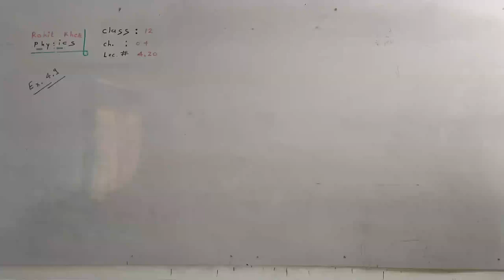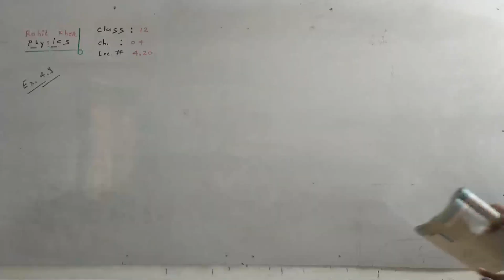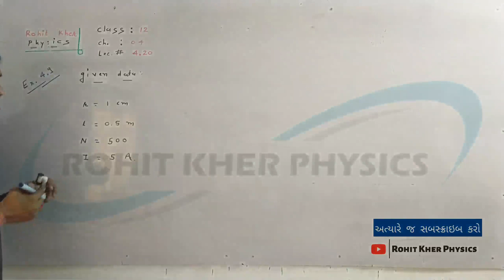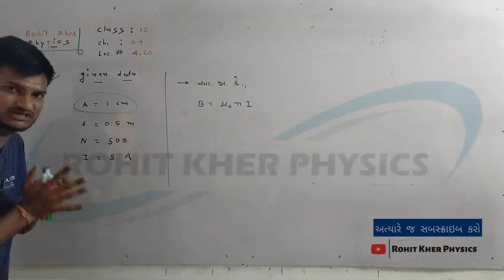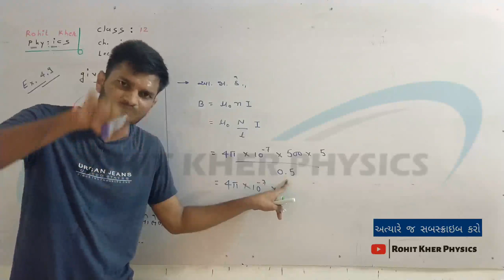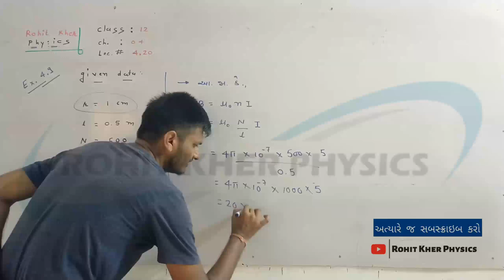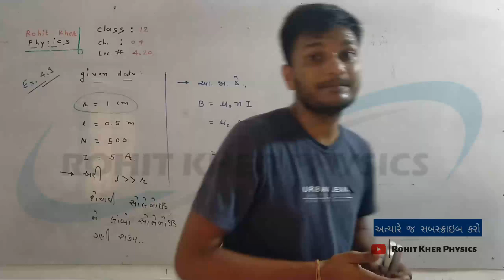4.20 ઉદાહરણ 4.9 | Chapter 4 | Physics | Class 12 | Ncert | Gujarati midium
આ લેક્ચર માં class 12 , Physics ના chapter ૪ માં ઉદાહરણ ૪.૯ વિશે વાતો કરવામા આવી છે.

class 12